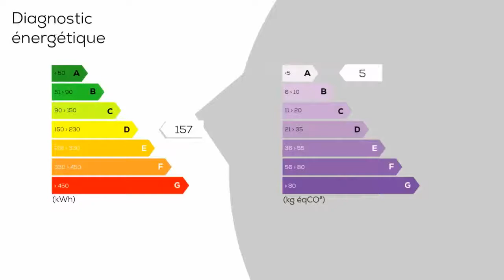A vendre - Appartement - ANNECY (74000) - 3 pièces - 72m²